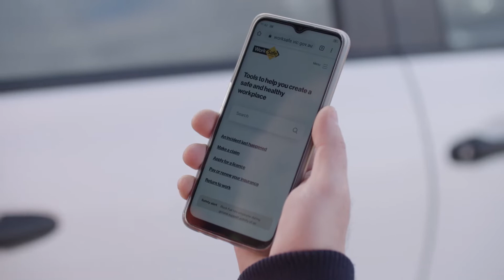LVM Advertising reel